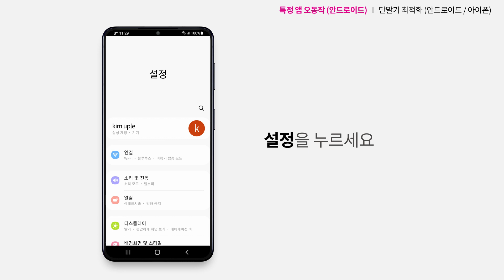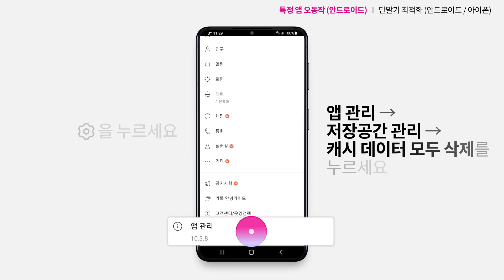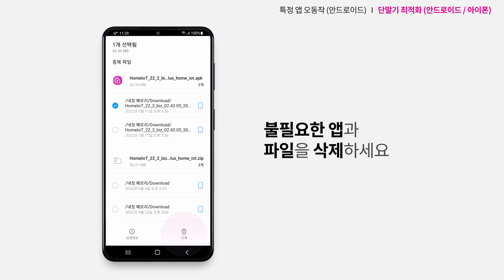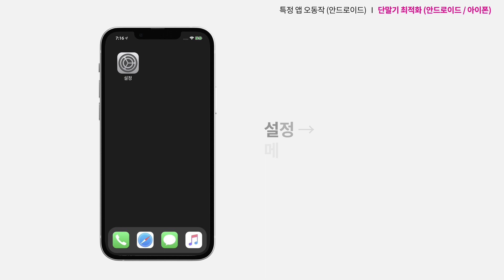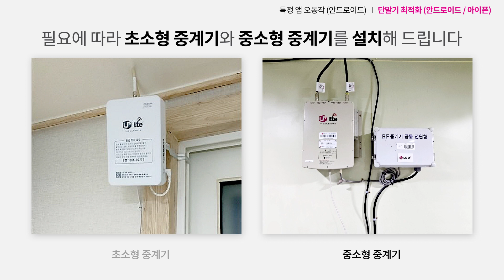[U+모바일] 전화 수/발신 또는 앱 실행 시 휴대폰이 느려요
☞ 모바일 통화품질 점검 신청 바로가기

통화 또는 앱 실행 시 휴대폰이 느려질 때 해결 방법 알려드릴게요.

■ 특정 앱 오동작 확인
1. 설정에서 배터리 및 디바이스케어 누르기
2. 자가진단 누르기
3, 앱 보안 진단 누르기
4. 앱 삭제 누르기

■ 단말기 최적화(안드로이드)
1. 설정에서 배터리 및 디바이스케어 누르기
2. 지금 최적화 누르기
3. 불 필요한 앱, 파일 삭제 누르기
4. 자동 최적화 누르기
5. 휴대폰 껐다가 켜기
6. 소프트웨어 업데이트

■ 단말기 최적화(아이폰)
1. 설정에서 메시지 누르기
2. 메시지 유지 누르고 30일 또는 1년으로 변경하기
3. 설정에서 일반 누르기
4. 소프트웨어 업데이트 누르기
5. 휴대폰 껐다가 켜기